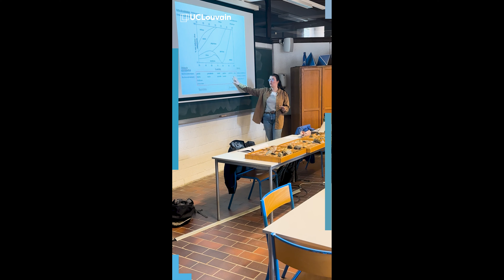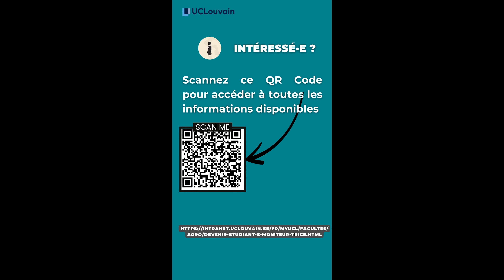Devenir étudiant·e-moniteur·trice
Envie de devenir étudiant·e-moniteur·trice dans la Faculté des bioingénieurs?

Ecoute le témoignage de tes pair·es !